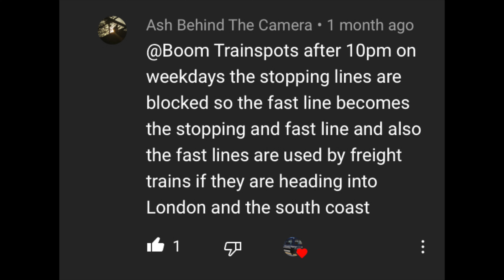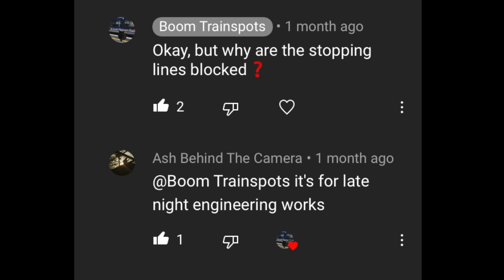Facts With Boom For: Tilehurst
This is my FWB episode for Tilehurst. I thought I would do it now as I have no clue when I will do it next.

County: Berkshire

About me:
Hi there, I am Boom the Railway Cat and I make videos that I hope everyone will enjoy. I mostly make videos at my local station (Winchfield) but I aim to go up and down the South Western Main Line and, when I can, other lines too. I upload at 5:00pm on a Wednesday and 10:00 am on a Saturday UK time.

This video was filmed following Government guidelines. Remember to stay alert if you need to travel. All dates are UK style: DD/MM/YYYY.